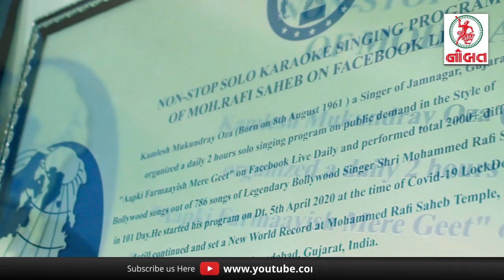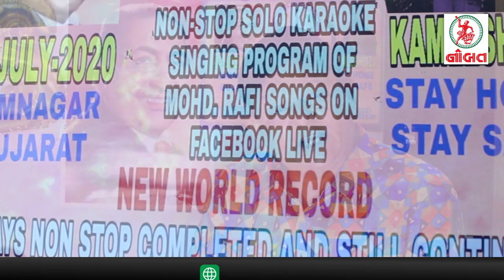જામનગરનાં વિક્રમી કરાઓકે સિંગર કમલેશ ઓઝા સાથે સંગત..